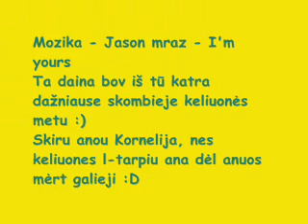vadstenos prisiminimai,naktinis pasivaiksciojimas, y Youtube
ka paskuteni vakara ishskutau pasivaksciuot besk pafilmavau :D
kokybe nekuoki nes su telefonu :)
laukam švedųų :D
let me see you fanky SHiken ;p